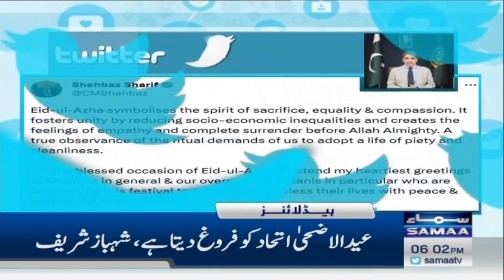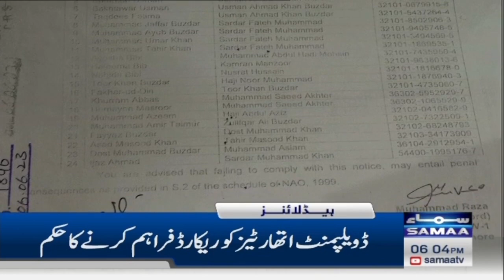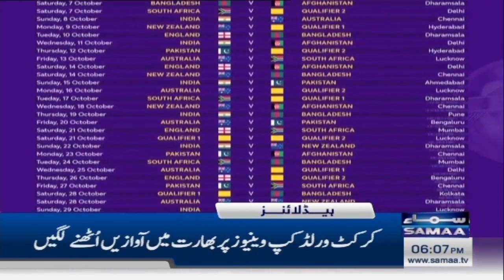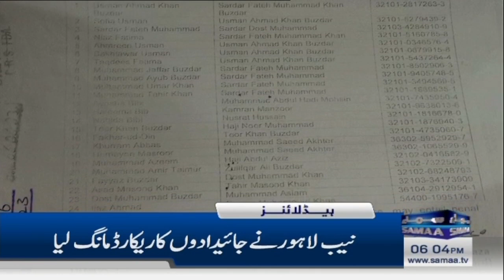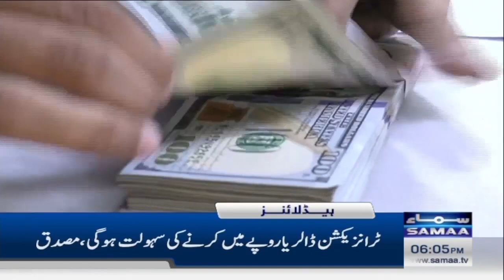Samaa News Headlines 6PM | SAMAA TV | 28th June 2023